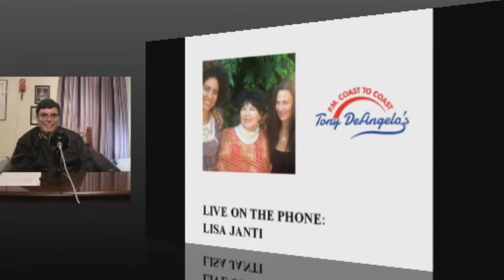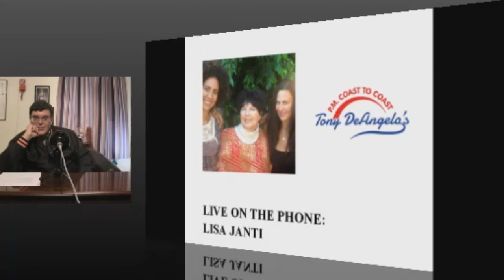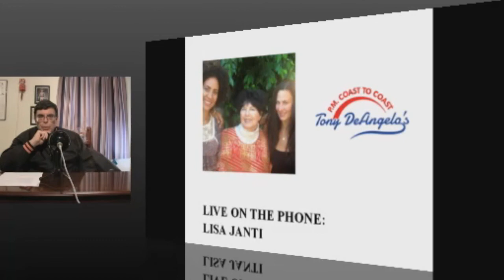"P.M. Coast to Coast" Interview with Lisa Janti, 8/14/17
Tony De Angelo has the honor of chatting with the lovely Lisa Janti (formerly, Lisa Montell of movie fame). Topics include her upbringing and career in films, and her humanitarian and teaching work in recent times.